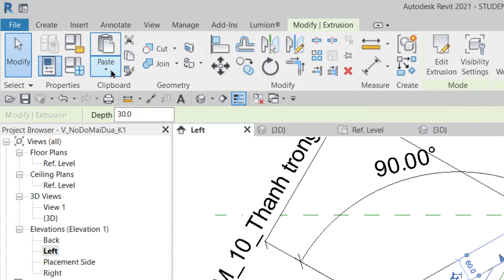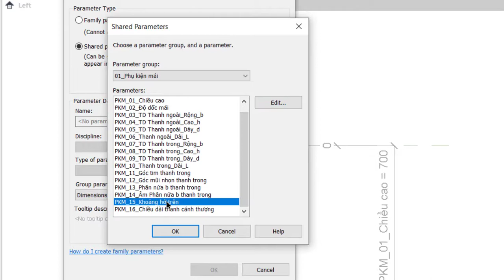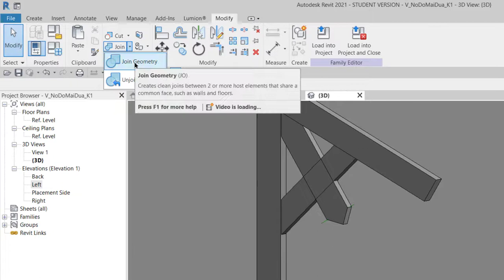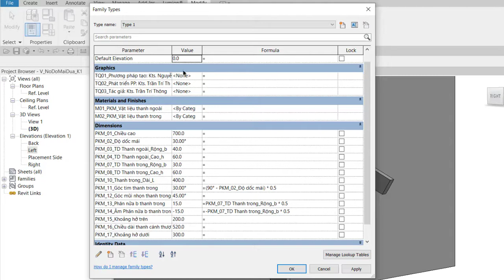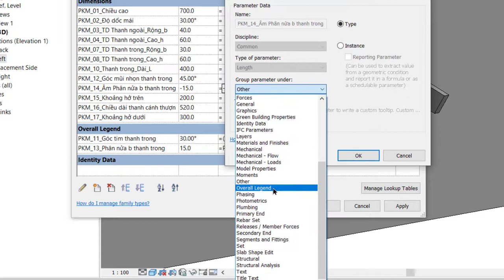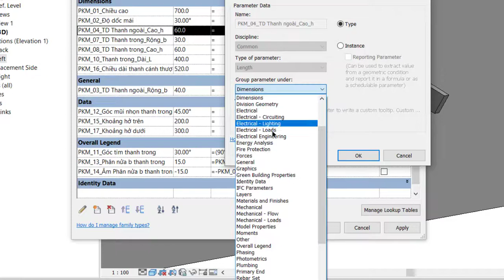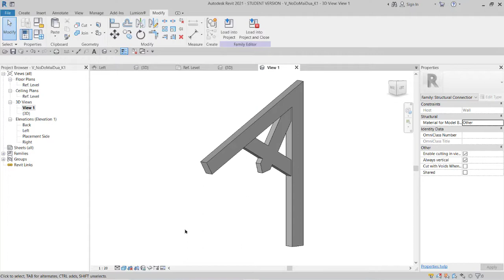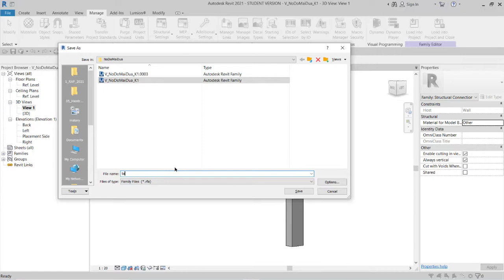(AF21_C2-V05)_Family Nỏ đỡ mái đua_(Phần-3)